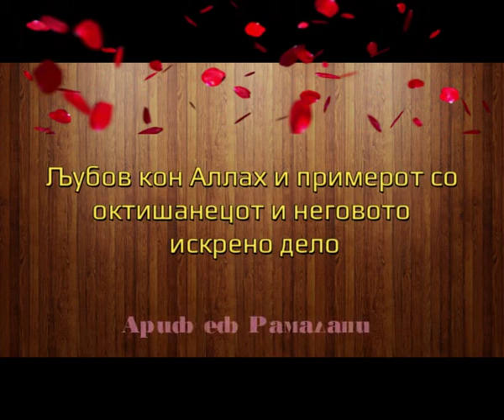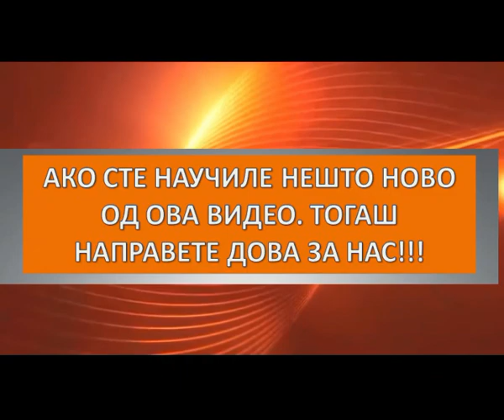Љубов кон Аллах и делото на Октишанецот за пример и поука!!!!